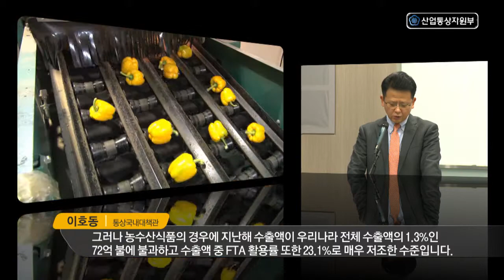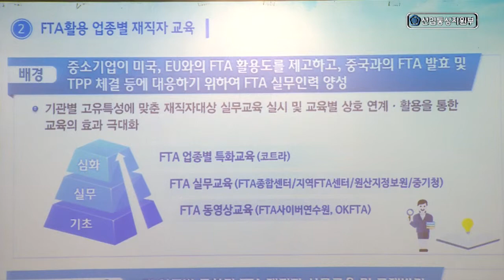FTA를 활용한 농식품 수출 확대 설명회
이호동 통상국내대책관은 3월 3일 FTA를 활용한 농식품 수출 확대 설명회에서 한중 FTA를 기회로 삼아 농·수산업도 수출 유망 산업으로 거듭날 수 있기를 바란다고 강조했습니다.

정부는 FTA 전략적 활용을 통한 해외진출 확산을 경제혁신 3개년 개혁과 핵심 국정 과제 중 하나로 추진하고 있습니다. 그러나 농수산식품의 경우 지난해 수출액이 우리나라 전체 수출액의 1.3%인 72억 불에 불과하고, 수출액 중 FTA활용률 또한 23.1%로 매우 저조한 수준입니다. 농식품 업계에서 거대 경제권인 중화권 시장 공략을 위해 다방면에서 심기일전하고 계시리라 생각합니다. 한중 FTA로 13억 거대 내수시장의 빗장이 열리게 된 만큼 FTA를 기회의 문이자 성장의 돌파구로 삼아 농수산업이 수출 유망산업으로 거듭날 수 있도록 정부와 농식품 업체 모두 함께 노력하는 동시에 오늘 이 자리가 우리 농·수산물의 수출 확대를 위한 의기투합의 장이 되기를 바랍니다.